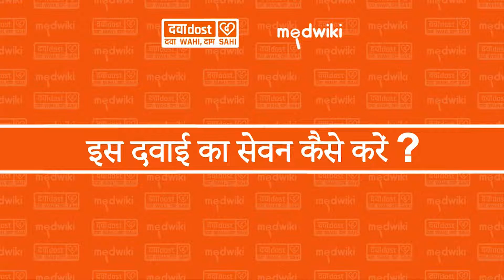Eritel-CH 80 LS Tablet In Hindi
Telmisartan (80mg) + Chlorthalidone (6.25mg)

Eritel-CH 80 LS Tablet contains two medicines, both of which help to control high blood pressure. Lowering blood pressure helps to reduce your risk of having a heart attack or a stroke in the future. -